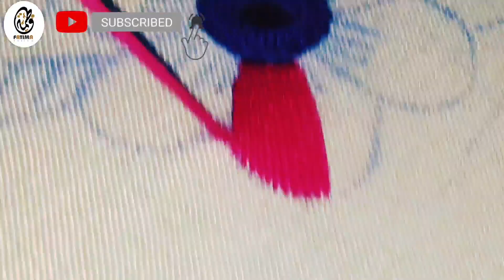VERY VERY EASY HAND MADE BEAUTIFUL EMBROIDERY FLOWER AND MIROR WORK